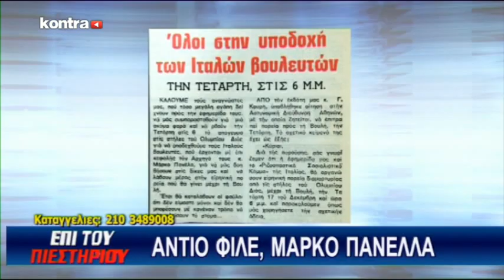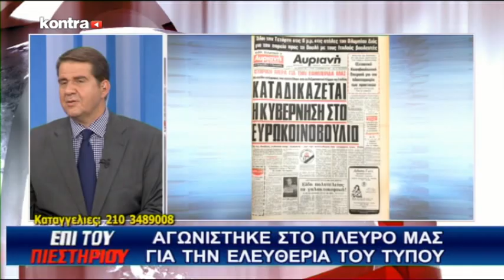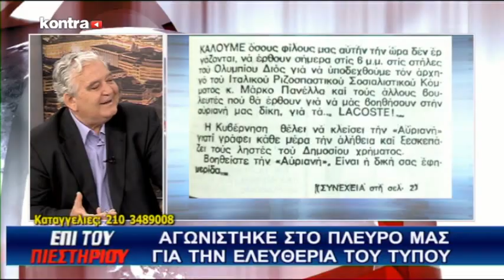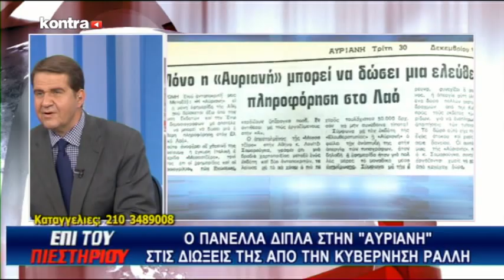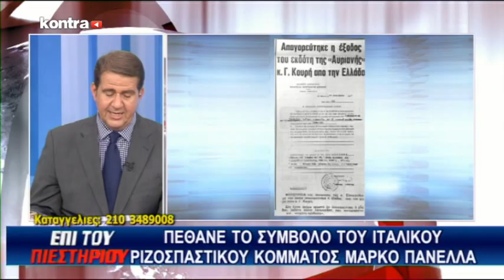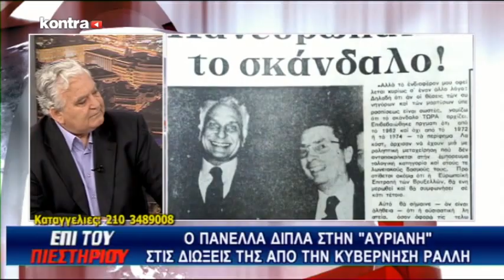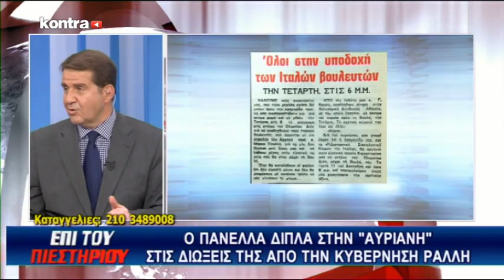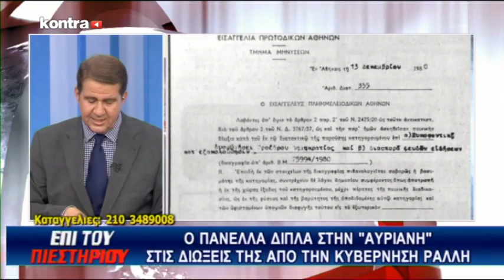ΕΠΙ ΤΟΥ ΠΙΕΣΤΗΡΙΟΥ 20/05/2016 ΜΕΡΟΣ 1 | Kontra Channel Hellas